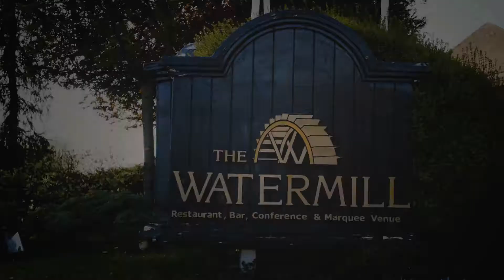Wedding shortfilm - Jasmina & Kartik